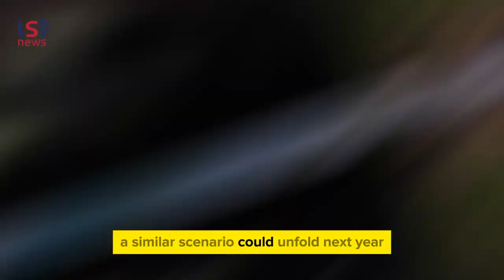Deion Sanders issues warning about 2025 NFL draft: `It's gonna be an Eli'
Deion Sanders Issues Warning About 2025 NFL Draft: "It's Gonna Be an Eli" | NFL News

In this NFL news update, Deion Sanders, the Colorado football coach, shares his insights on the upcoming 2025 NFL Draft, drawing parallels to Eli Manning's draft saga. Sanders predicts that his star players, Shedeur Sanders and Travis Hunter from the Colorado Buffaloes, may refuse to play for certain NFL teams, echoing Manning's historic move in 2004. With a preference for cities like Atlanta and Dallas, where Sanders has strong personal ties, the anticipation builds for the draft day drama. Join us as we delve into the dynamics between college coaches and NFL prospects, and the impact of player preferences on draft outcomes.